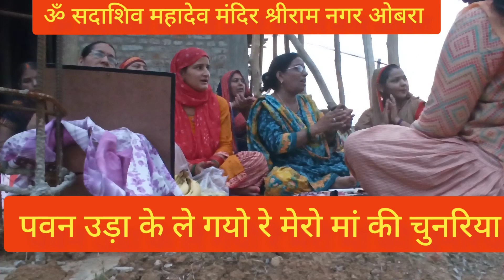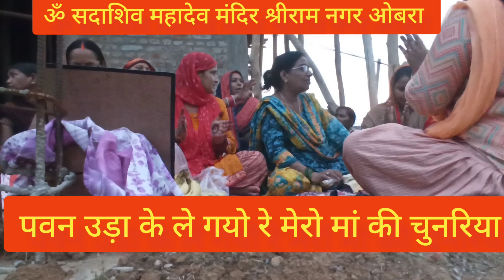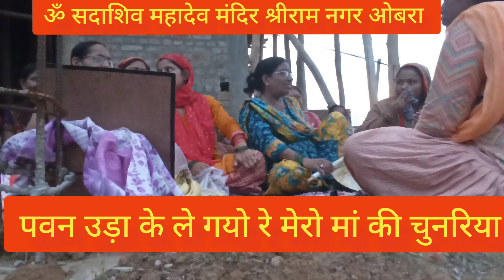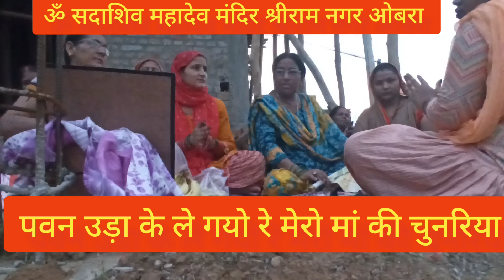पवन उड़ा के ले गयो रे मेरो मां की चुनरिया, ॐ सदाशिव महादेव मंदिर श्रीराम नगर ओबरा